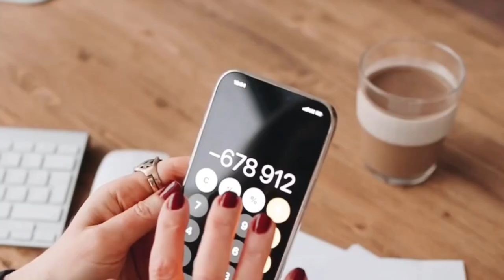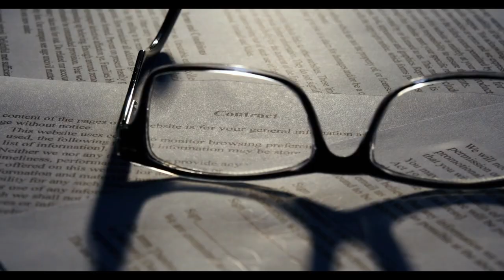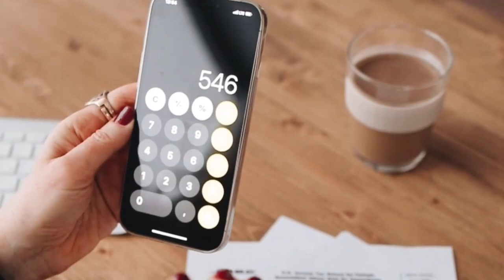İlk Ceza EYT’lilere Kesildi!